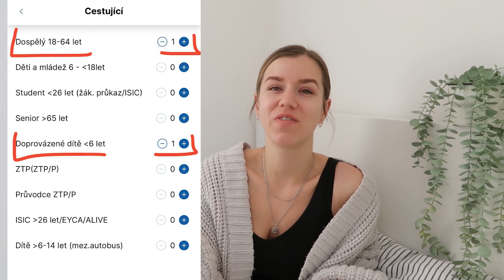Cestování vlakem s dítětem | kamčalinda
CO TĚ VE VIDEU MOŽNÁ ZAUJALO